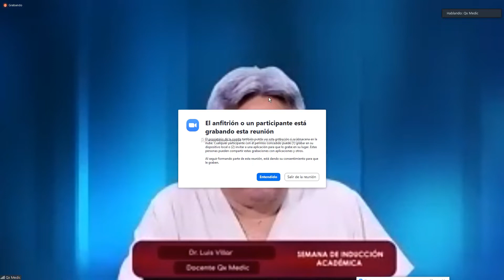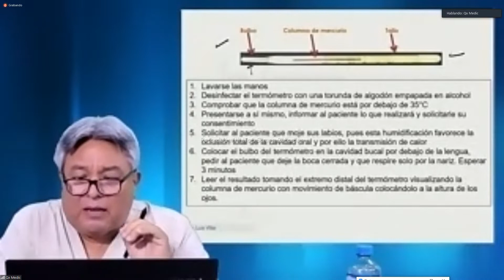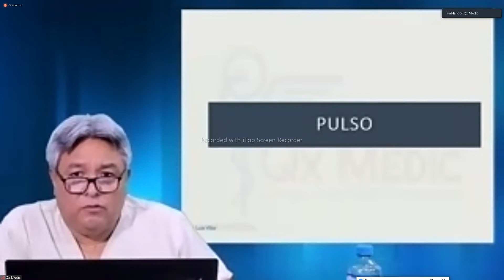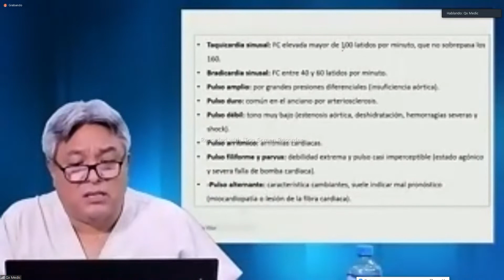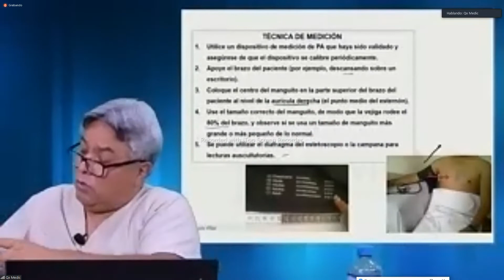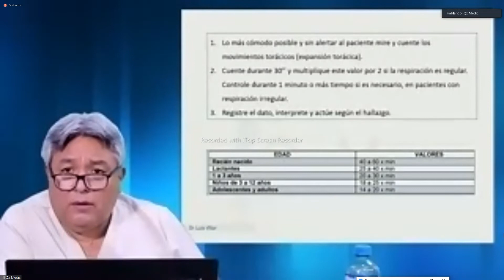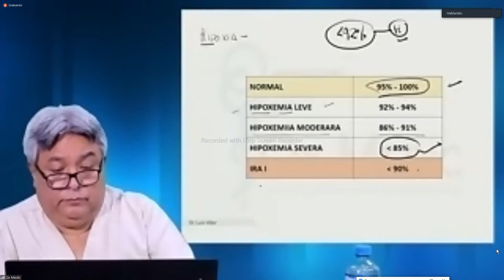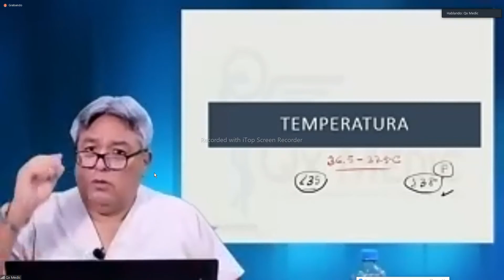Funciones vitales 17/02/22